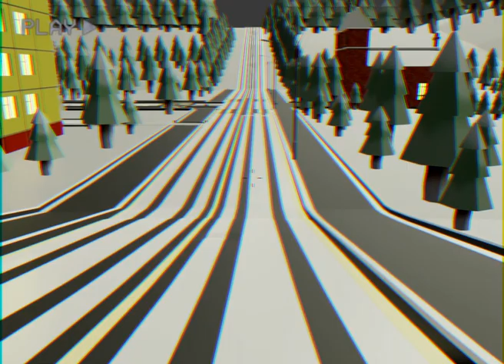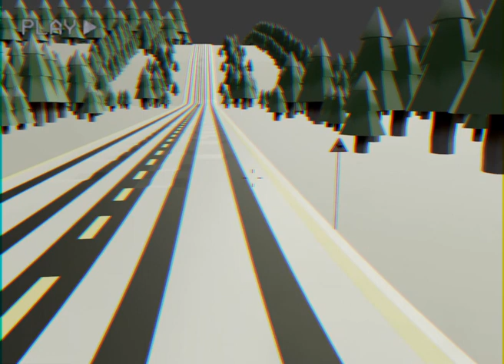My Swallow Car [Beta] – game map is fully completed | showing game map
My Swallow Car [Beta]
Game is gonna be amazing
👉If you use my video, be sure to add a link to the developer channel
Write a comment✍️
Bye👋